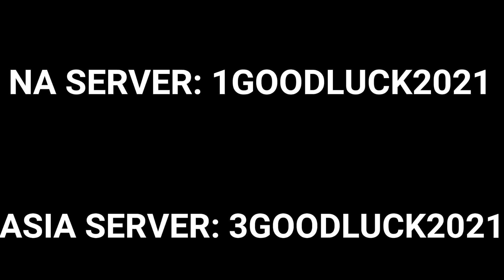BONUS CODE • WORLD OF TANKS BLITZ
〖The Blitzmaster Youtube Channel〗
▶ Welcome to the channel everyone! A little background about is that I play on EU, and NA server in World of Tanks Blitz. I enjoy playing the game very well and going deep into the game as it interests me very well. I decided to make a YouTube channel to post replays and many other contents. In this channel, you will see Live Streams, Replays, Bonus Codes, etc! My goal for this channel is to bring joy to the Blitz community!
〖LINKS〗
▶ Discord Server
▶ Check Your Stats!
〖Computer Specs〗

〘CPU〙
- i7-9700k 3.6 Mhz
〘GPU〙
- ROG-STRIX-RTX-2080TI-O11G
〘PSU〙
- EVGA GOLD 1000W
〘RAM〙
- 32GB Corsair RGB Vengeance 8x4 kits